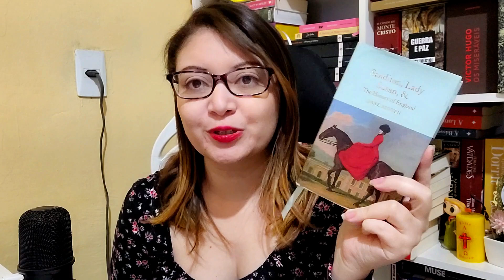Lady Susan | Jane Austen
Meu link da Amazon

*Comprando com o meu link você ajuda o canal com uma pequena comissão sem pagar a mais por isso